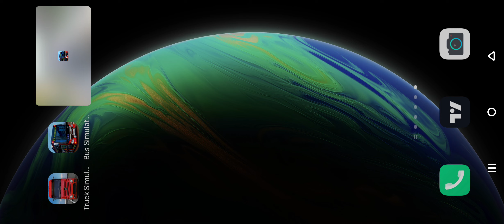enroute on jungle tour